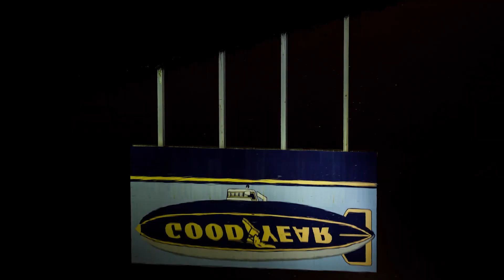COMMUNION LOS ANGELES - Peter Bo Rappmund & Adam R Levine I Doclisboa'18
2018 • EUA / USA • 68’
FOCUS: TRANSMISSION, IMAGINED TERRITORIES
OCT 19 / 18.00, Cinema Ideal
OCT 27 / 18.00, Cinema Ideal